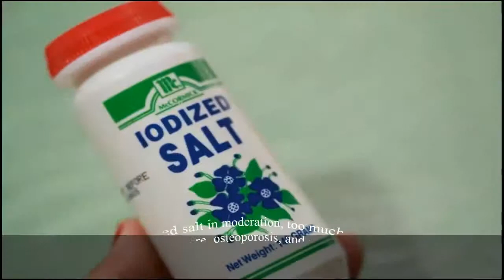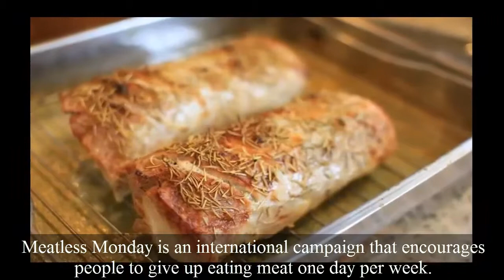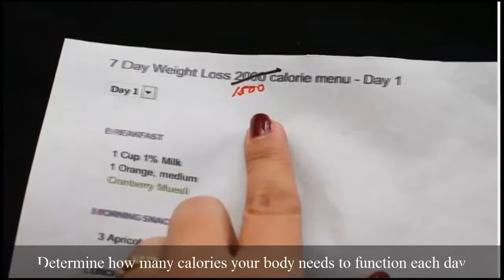HOW TO LOSE WEIGHT FAST! Health Tips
In this video i am going to show you the best ways how to eat healthy .Heart Disease is a condition in which a waxy substance called plaque builds up in the artery walls causing a narrowing of those walls. Once this occurs, there is reduced blood flow to the heart, which eventually can cause blockages and possibly a heart attack. There are many risk factors involved in the development of heart disease, some of which you cannot control..